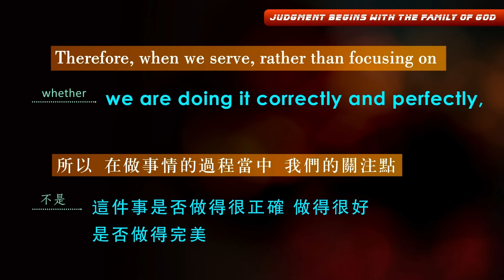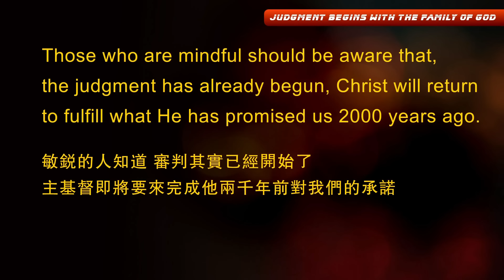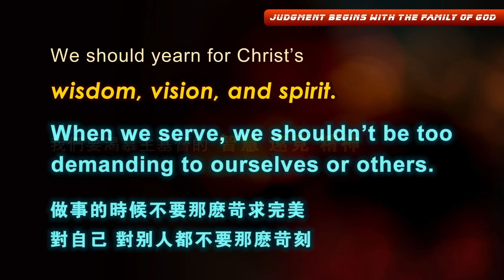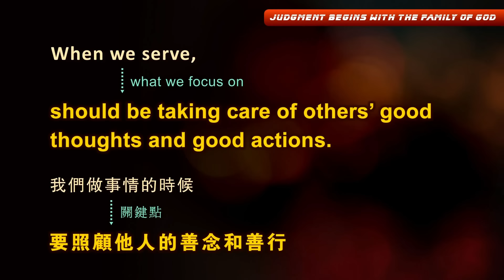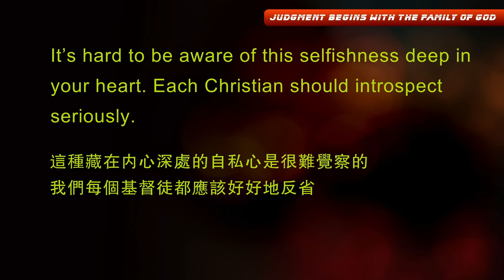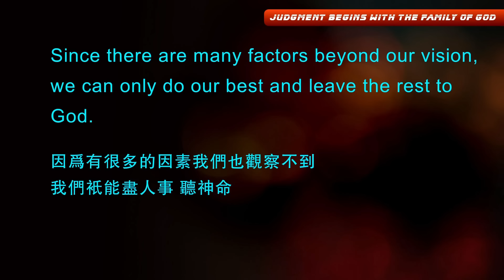【ENG DUB】Judgment Begins with the Family of God｜ Lord's Coming Again｜Serve Christ | God’s servants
【ENG DUB】THE SECOND COMING——12 Judgment Begins with the Family of God｜ Lord's Coming Again｜Serve Christ | God’s servants

When we serve, whether seeking or sharing the gospel, the effect and efficiency are surely important, but not the most important.
Therefore, when we serve, rather than focusing on whether we are doing it correctly and perfectly, we should have firm faith in God and never forget Christ’s teachings.

In this world, the missionary work of God’s servants won’t be perfect, because we are all sinners born with sinful nature.
In this condition, God’s servants can only do their best to shepherd us.
Therefore, Christ can’t bring everyone to heaven or make the salvation perfect in this judgment. He can only wait for our repentance.

God’s Word has spread across nations. Christ has waited for mankind for 2000 years, hoping to save more people.
Those who are mindful should be aware that, the judgment has already begun, Christ will return to fulfill what He has promised us 2000 years ago.
Of course, eventually God’s salvation will be perfect.
After those in hell have received punishments, they will still come out from the hell, reincarnate, and eventually be saved.
That’s another story.

We should yearn for Christ’s wisdom, vision, and spirit. When we serve, we shouldn’t be too demanding to ourselves or others.
Being less demanding and more understanding, we can work with others in harmony over a long term.
Due to heavy pressure, those who are harsh with themselves tend to send out their pressure to others around them, thus will be considered as demanding and hard to get along with.
Being caught up in such attachments, your brothers and sisters are helpless and speechless. As a result, your future work won’t go well.
Out of heavy pressure, those who are too demanding with themselves not only can’t do things well, but also obstruct their own spiritual growth.

The most direct reason that there are various Christian denominations is that, being very demanding, Christians can’t embrace each other, but keep arguing on minor details.
Every denomination consider themselves as Christ’s tradition and heir. So which one is traditional Christianity? Have you ever thought about this?

When we serve, what we focus on should be taking care of others’ good thoughts and good actions.
If you serve Christ and share the gospel with selfishness and only think about going to heaven yourself, then eventually you can’t go to heaven.
It’s hard to be aware of this selfishness deep in your heart. Each Christian should introspect seriously.
Therefore, when we serve, the point is whether we really love others as ourselves, whether we are really taking care of others’ good thoughts and good actions, and whether we are really helping others to return to God’s family.

In a matter itself, there is no perfection or imperfection, success or failure. Imperfection often drives one to grow.
Success often makes one proud, eventually leading to complete failure or even destruction.
Therefore, whatever arranged by God has His good purpose. Everything is the best arrangement.

Since there are many factors beyond our vision, we can only do our best and leave the rest to God.
This sermon is crucial. It looks simple, but most brothers and sisters are still under gradual spiritual growth, and hard to transform in short time.
When seeking or sharing the gospel, somehow we tend to care more about whether we can go to heaven ourselves, but only regard seeking and sharing the gospel as the ticket to heaven.

Kristen, a pastor from the East, has a profound study of both Eastern and Western religions and cultures. In his career, he paid special attention to textual research, clarifying historical facts, exploring the meaning of the Bible, and collecting all kinds of information, regardless of the school. To continue the spirit of Jesus, not to compromise with the world, to lead Christians to return to the truth and benefit the society.